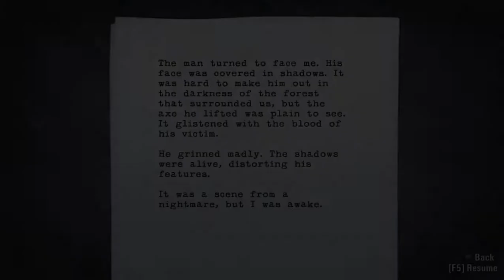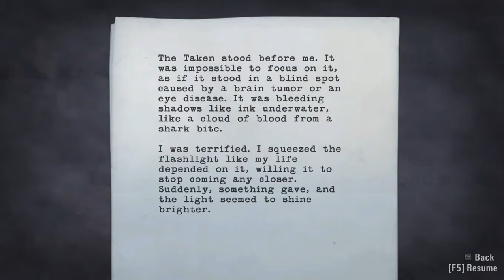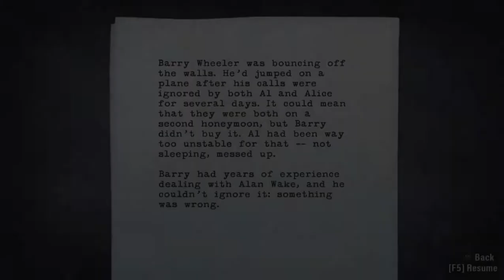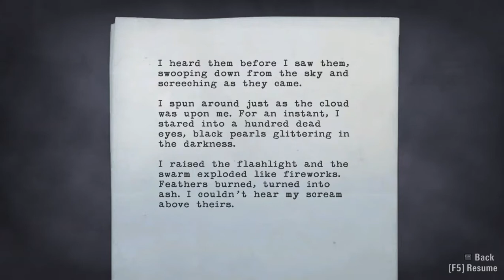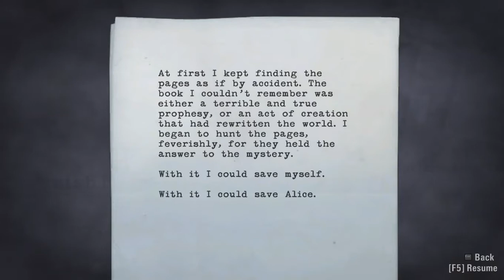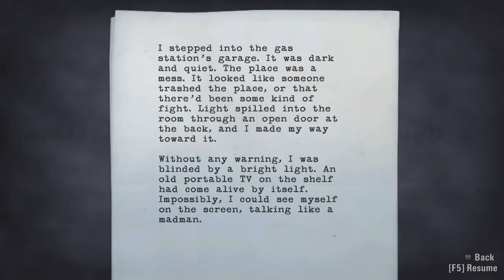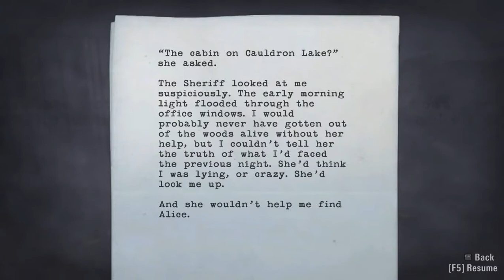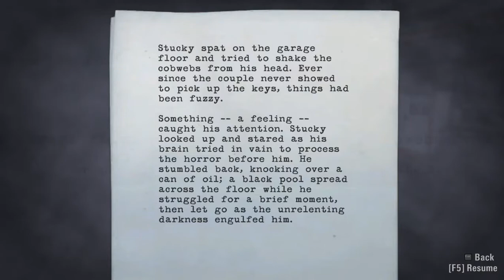Alan Wake - Part #1